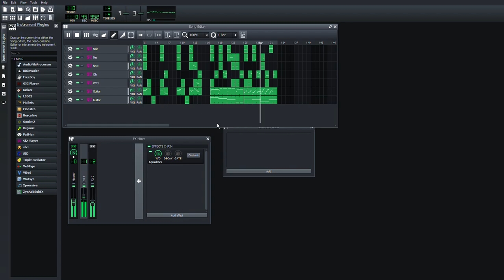K.K. Vanarana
Nah way way oh me me oh way now